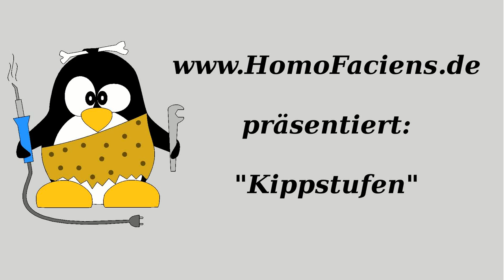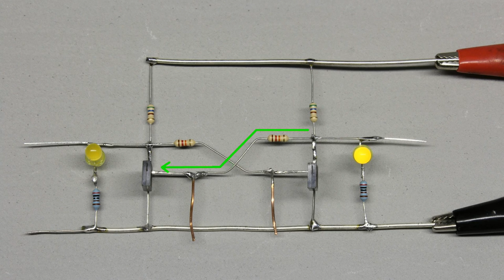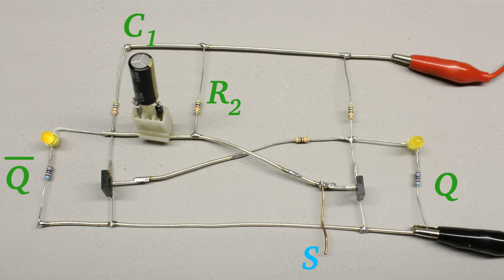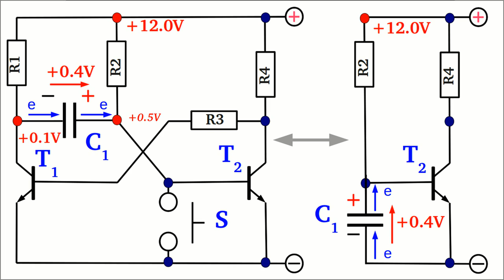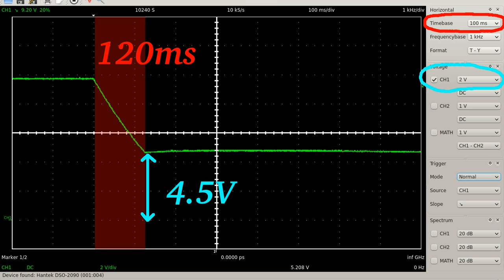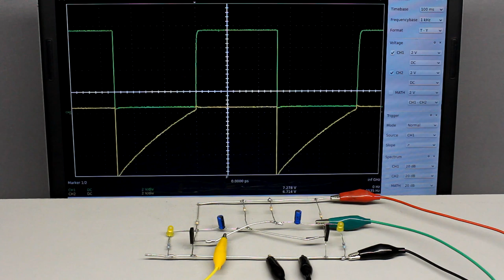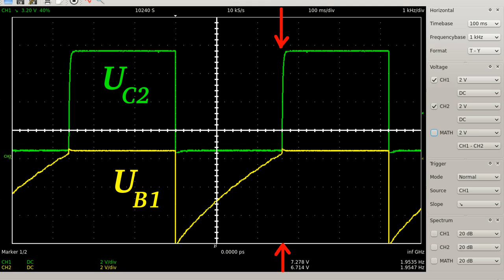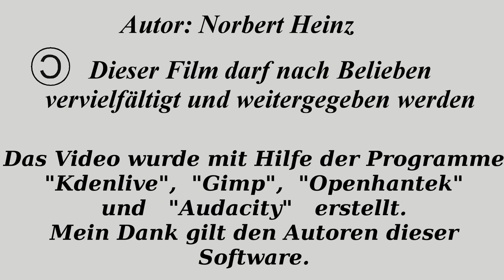Funktionsweise von Kippstufen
Inhaltsverzeichnis:
00:12 Transitor schaltet Transistor
01:30 Bistabile Kippstufe (Flip-Flop)
06:08 Monostabile Kippstufe
15:40 Astabile Kippstufe
19:02 Verzerrungen am Ausgangssignal
19:49 Astabiler Multivibrator mit einem Operationsverstärker